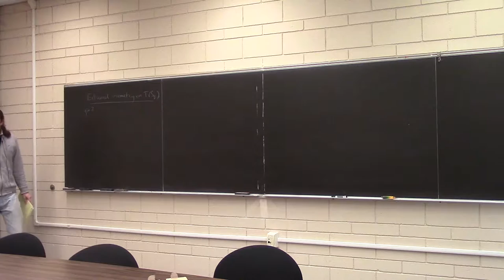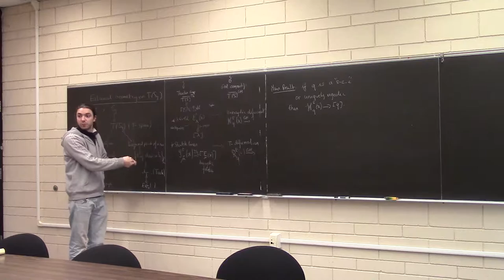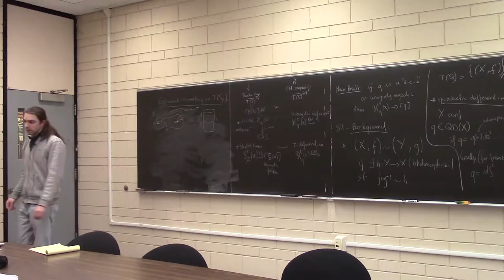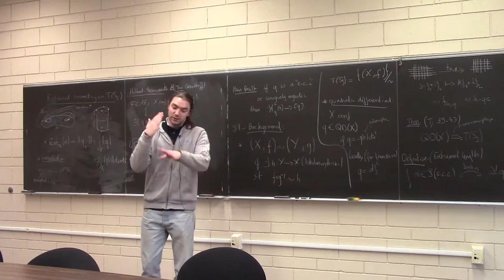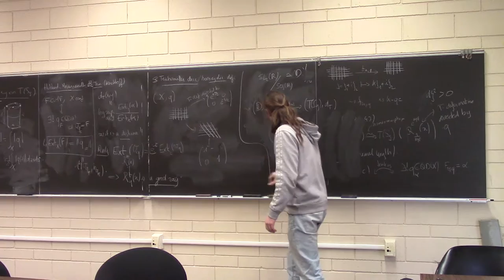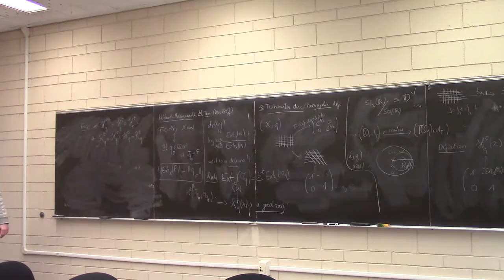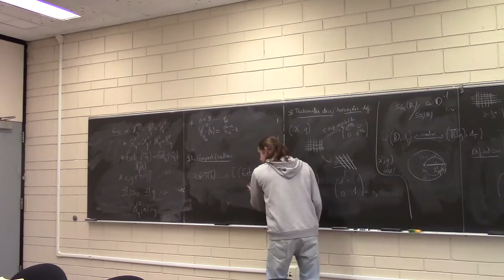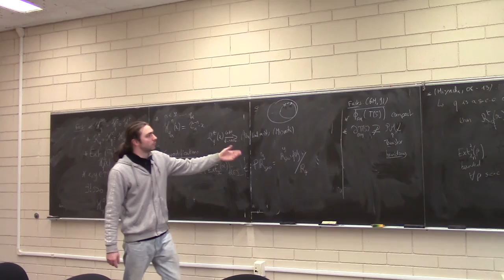Vincent Alberge: Extremal length geometry on Teichmüller spaces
Teichmüller theory seminar at Rutgers University - Newark.

Speaker: Vincent Alberge (Fordham University)

Title: Extremal length geometry on Teichmüller spaces

Abstract: Given an oriented closed surface S of genus g at least 2, we can define its so-called Teichmüller space denoted by T(S). This space, which classifies in some sense conformal structures on S, is endowed with a canonical metric (the Teichmüller metric) which is related to an important conformal invariant, the extremal length. This invariant allows us to define a compactification of Teichmüller space, called the Gardiner-Masur compactification.
In this talk, we shall deal with the horocyclic deformation, a  conformal analogue of the Fenchel-Nielsen deformation and we prove that in some cases these conformal deformations converge towards the Gardiner-Masur boundary. Furthermore, if time permits, we shall introduce the reduced Gardiner-Masur boundary and see its relation with the so-called null-set lamination space.